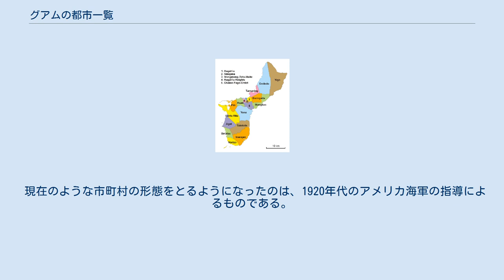グアムの都市一覧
グアムの都市一覧（グアムのとしいちらん）は、グアムの自治体（英語ではvillage=「村」と表記)の一覧である。 グアムには全部で19の都市が存在し、これらの都市は一般的に『村』と呼称される。各都市はそれぞれ投票により選出された村長が中心となり治められている。都市の規模は人口1,000人以下から人口40,000人超のものまで様々である。2000年のアメリカ合衆国国勢調査によると、グアム全体での総人口は154,805人である。 多くの村は千年単位の長い歴史を持つ。チャモロ人の入植地の痕跡を示す出土品はグアムの各村々で発見されている。スペイン人がグアムに入植した際に島はいくつかの地区に分割された。各地区は、島の支配者により選ばれたアルカルデ（Alcalde、裁判権を持つ市長）が統治する小教区により構成されていた。
 多くのチャモロ人は強制的に別の村に移住させられ、また村の中心には彼らをキリスト教に改宗させるために教会が建設され、より厳しくスペイン人からの監視を受けることになった。
18世紀には6つの小教区がグアムに存在した: ハガニア、アガット、ウマタック、メリッソ、イナラハン、パゴ。
 スペインの植民地となる以前は、チャモロ人の村では定期的に祭りが開催されていた。
キリスト教伝来後は、各村の守護聖人を称える宗教的意味合いの強い祭り（祝祭）へと変化していった。
これらの祭りは現在でもグアムの至るところで毎年のように開催されている。
 現在のような市町村の形態をとるようになったのは、1920年代のアメリカ海軍の指導によるものである。
 デフォルトではABC順に配列。
人口は2000年のデータ。
位置の出典は Insular Areas Energy Assessment Report。
 グアムの市町村地図（2006年）